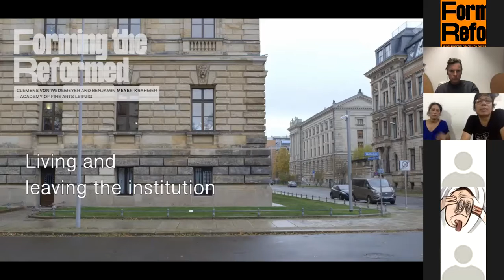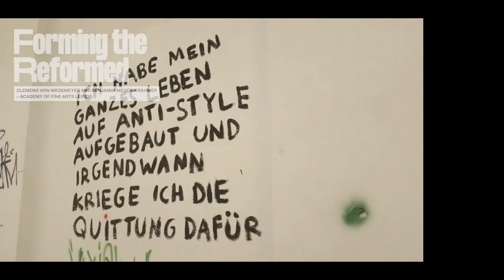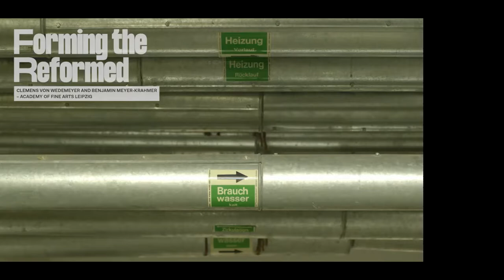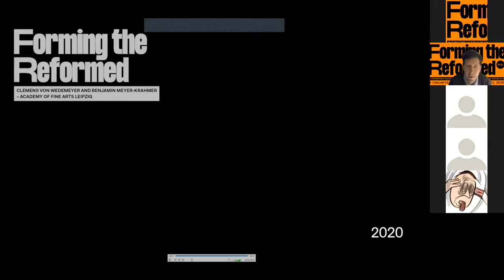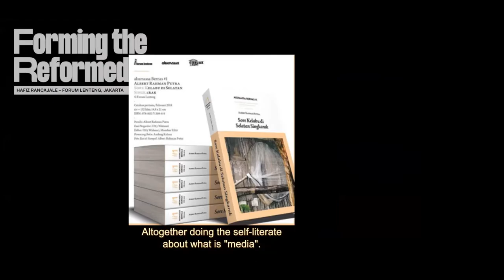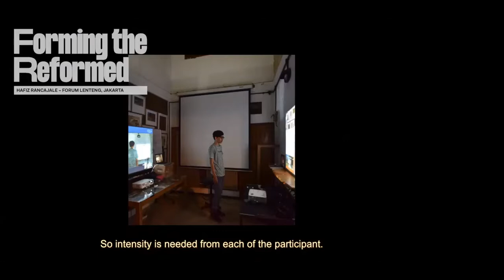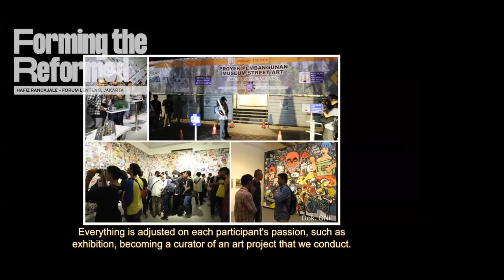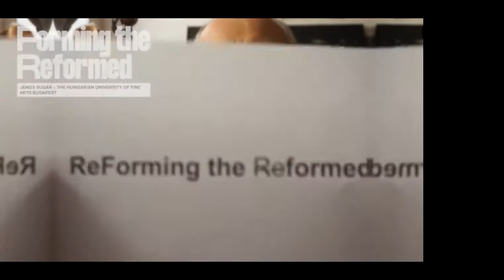Forming the Reformed (live conference - Thursday 10, 4pm)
The Academy of Fine Arts in Prague is pleased to announce the international symposium Forming the Reformed, an international dialogue on the subjects of art education and the teaching of art, online from
3 December 2020 to 7 January 2021.

Introduction by Tomáš Vaněk, rector of the Academy of Fine Arts in Prague.
This is followed by a short discussion with
Clemens von Wedemeyer and Benjamin Meyer-Krahmer,
Marina Gržinić,
Anna Colin,
Hafiz Rancajale
, János Sugár
, moderated by Vít Havránek.